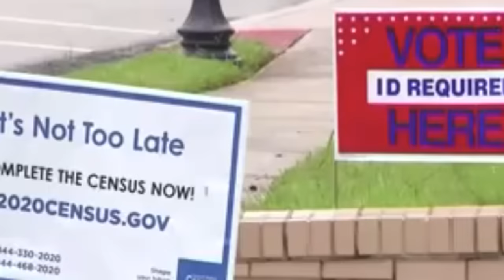u donald trump un ym duh ialeh electin? peit hangne//storyteller lyndon